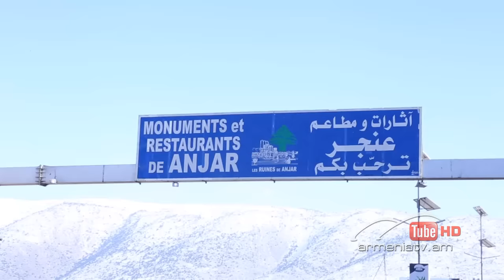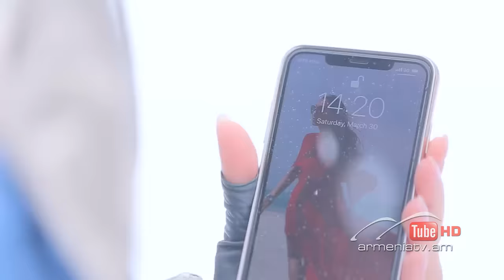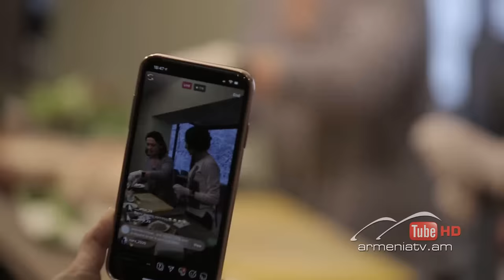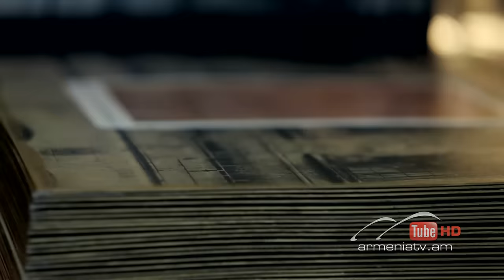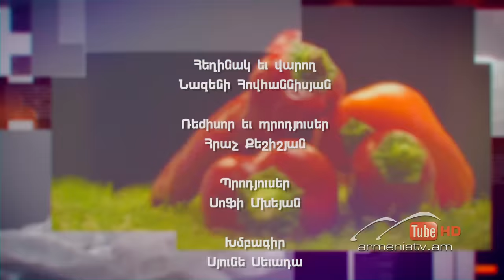Համի ուժը 5, Մարջան Ավետիսյան, Աղվերան / The Power of Taste / Թող. 2 / Hami uj